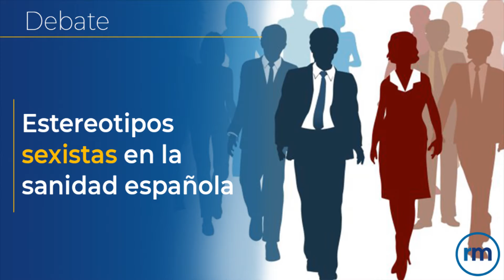Debate: 'Estereotipos sexistas en la Sanidad española'. (Parte 2)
Estereotipos machistas en sanidad: ni ellas solo cuidan ni ellos solo curan.

Las profesiones sanitarias están cada vez más feminizadas y cada año las facultades cuentan con más estudiantes mujeres en las carreras sanitarias. Pero, a pesar de las cifras, aún les cuesta desprenderse de algunos estereotipos de género. Redacción Médica ha publicado diferentes reportajes dando voz a profesionales que acusan precisamente esto: la diferencia de trato que hay entre hombres y mujeres cuando realizan la misma labor. El último debate de Sanitaria 2000 aborda 'los estereotipos sexistas en la sanidad española' con tres profesionales de la Medicina, la Enfermería y la Farmacia.